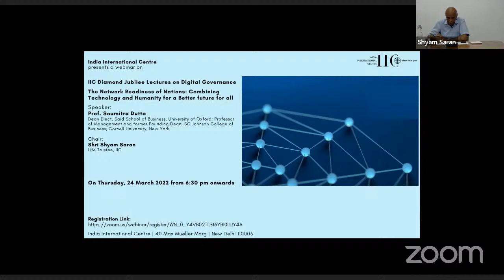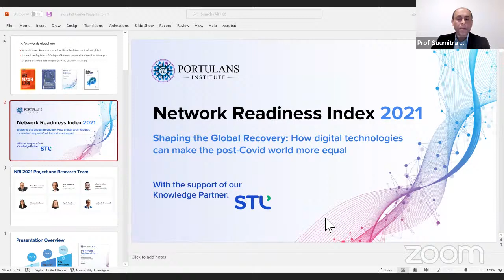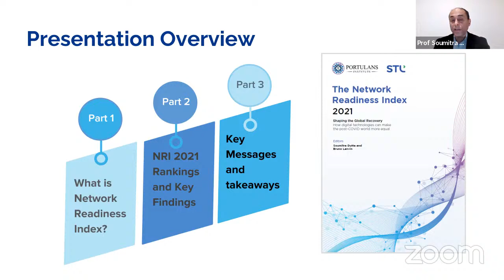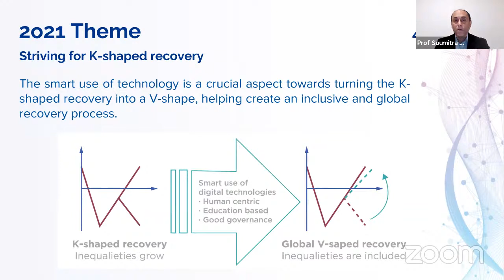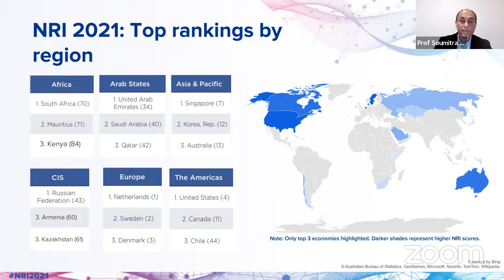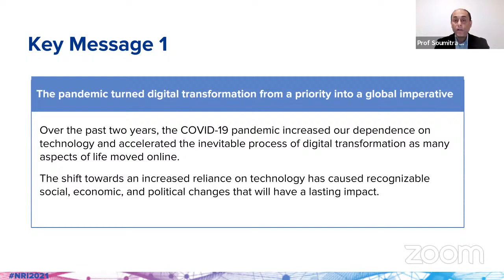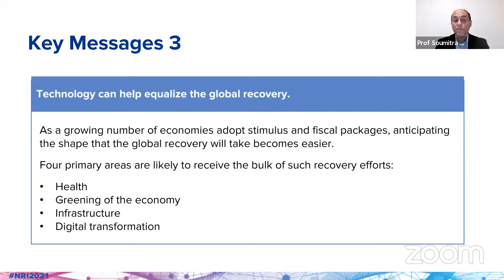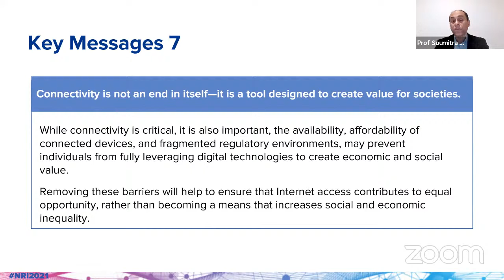IIC Diamond Jubilee Lectures on Digital Governance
The Network Readiness of Nations: Combining Technology and Humanity for a Better future for all

Speaker: Prof. Soumitra Datta, Dean Elect, Said School of Business, University of Oxford; Professor of Management and former Founding Dean, SC Johnson College of Business, Cornell University, New York

Technology is a powerful force driving change in all facets of business and society. Countries and companies that are using technology effectively are gaining valuable competitive advantages. Yet technology needs to be shaped by people in order to ensure that it is used to create a better future for all. As technology becomes more intelligent, we need to ensure that the combination of technology and people works for the good of all and builds a more inclusive society. Good governance principles are essential for this. The network readiness of nations is key for a better future for all.